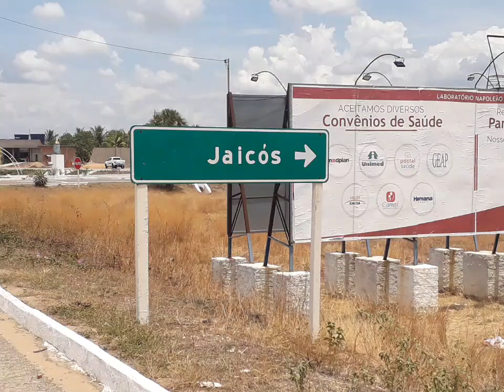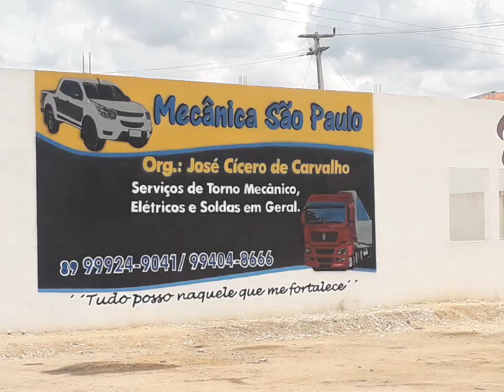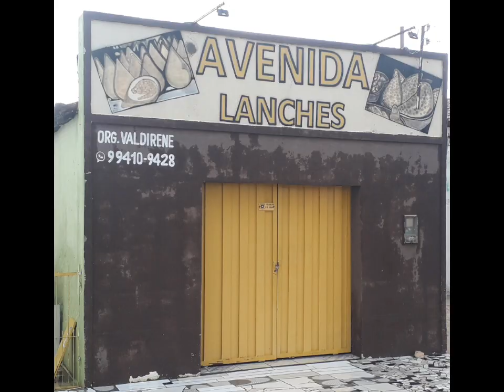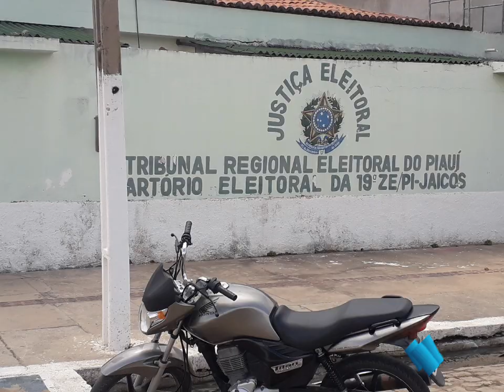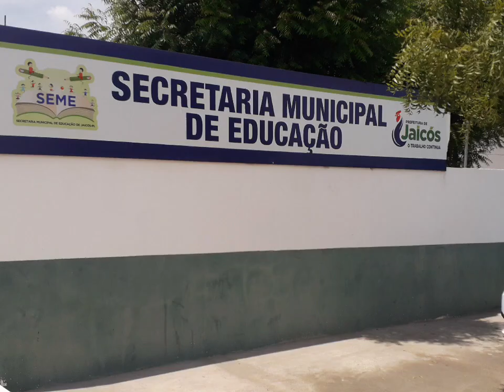Jaicós-PI,...um pouquinho, em fotos, de minha cidade.